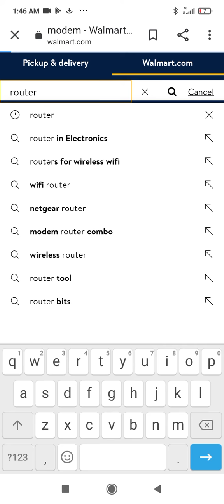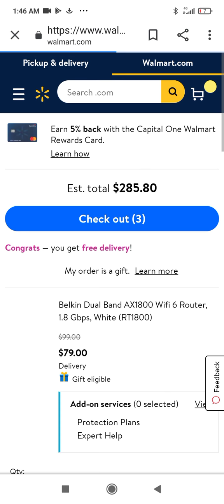How to set up internet LOL